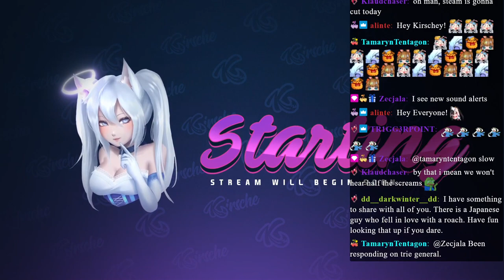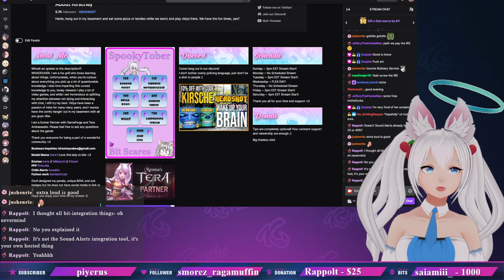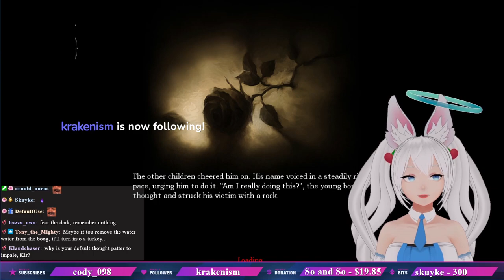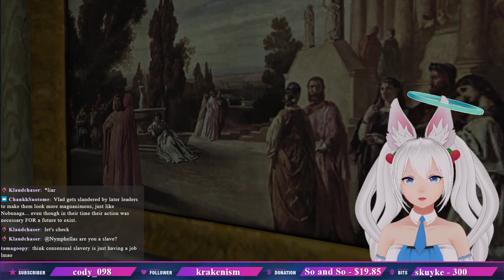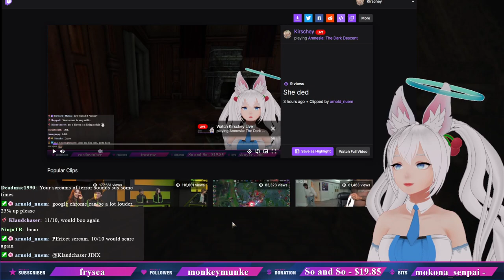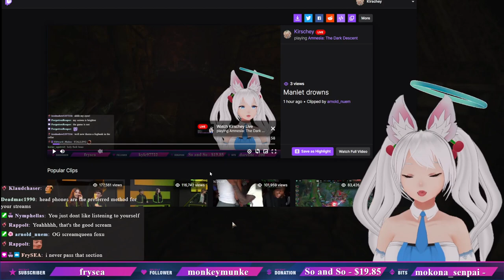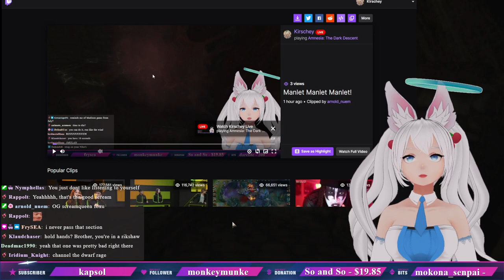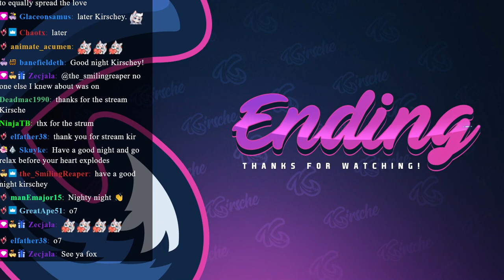[Amnesia The dark descent] i already cant remember anything though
To start of Spookytober Kirsche plays Amnesia Part 1/3

I stream on Twitch at 3pm EST every Tues, Fri, Sat, & Sun! Occasional streams on Weds, too!

Socials

Content

0:00 - Intro
6:35 - stream start
21:50 - game start

46:00 rmold is a masochist confirmed
55:30 Play special redeem 19.85 $

1:35:00 Fall damage test

2:19:30 Bicorn noises
2:22:00 She ded

3:15:00 When she is doing bee-jay for the first time
3:30:00 Jumpscaring the fox
3:56:00 Manlet drowns

4:11:00 Manlet Manlet Manlet!
4:46:00 Eunuch statue
4:48:00 Cockroach milk

5:13:00 Thus spoke Chathustra
5:30:00 Chat attempts to kill a fox